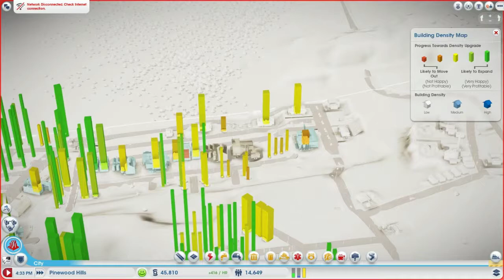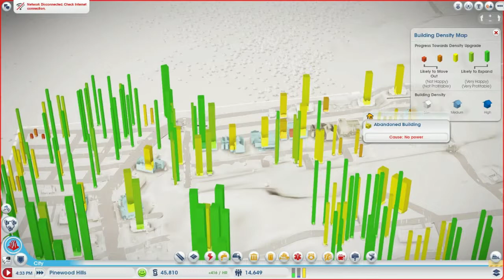Let's Play SimCity 5 Part 33 Unplugged!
SimCity 5 play-through - I test to see what happens if I go offline on purpose.